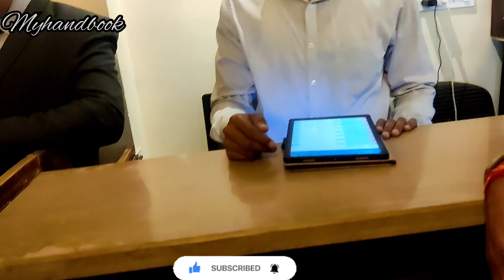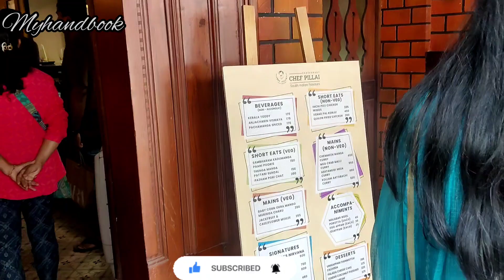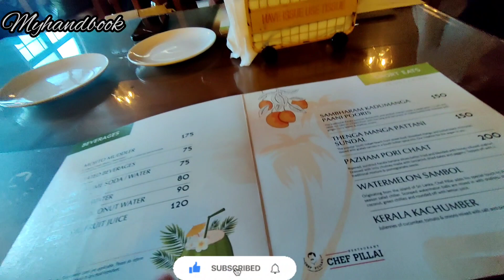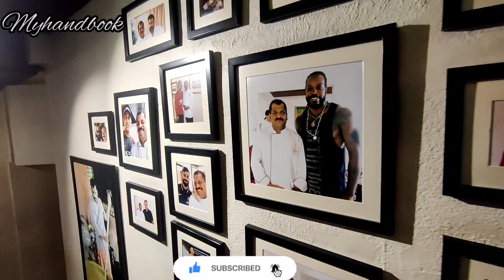Chef pillai restaurant:My Genuine Feedback,is it very tasty food?|| Banglore||Fishnirvana||Malayalam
Hi dear friend this video is regarding the day we went ro chef pillai restaurant at banglore here i am sharing my genuine feedback as a video, please do watch and support our channel